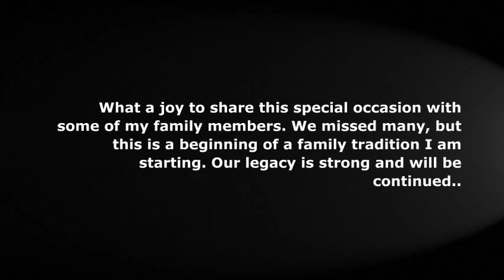Celebrating The Legacy of Pauline Beasley Johnson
Family photo shoot